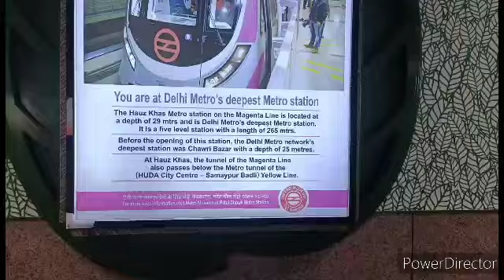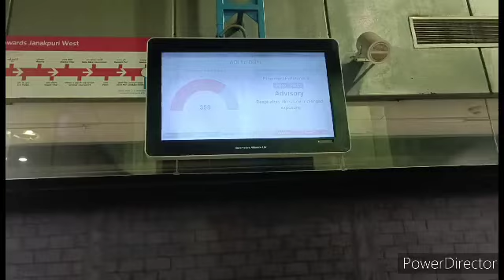vlog no 29 eye checkup in RPN AIIMS DELHI || DMRC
in this vlog i visit the RPN AIIMS DELHi for eye check up of my sister son and they had retina issue. I travel with metro to aiims which shortest route and time convenient.